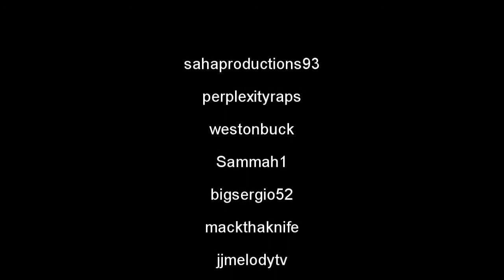R COLAB #2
These are the winners picked by YOU!!

I'm now on soundcloud! Free tracks abound!

Keep up with cool new stuff on twitter!

Would you like to see a tutorial about something?
Got feedback or a question?

The one and only official website!!

I am currently finishing my third album:
The love I've seen.
Soon to be released!!
This album will feature new songs! and old favorites.
Talk boxing is included!!

I Currently have three released albums on amazon and itines!
1. The Crunk Formula
2. The Gift Submitted Vol.1 Starting Over
3. The Love I've Seen

You can find these on Itunes, or
if you would like to order a cd, please